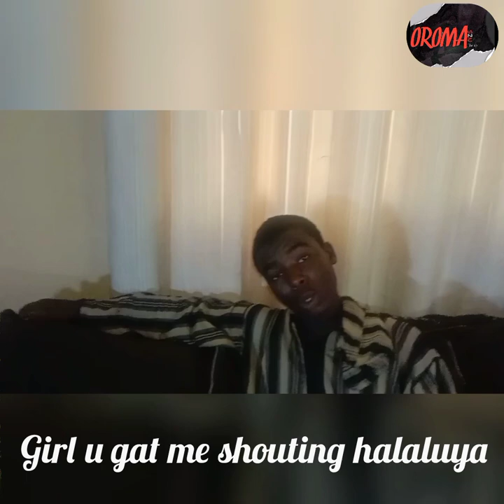oroma by teebobo (shut by dadxy directed by teebobo 4eyes record) djab 4eyes record